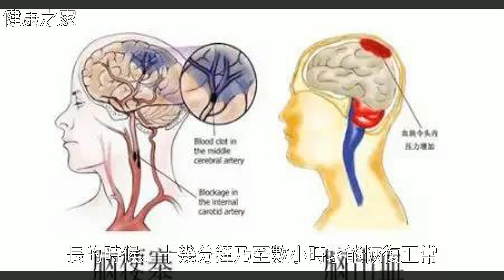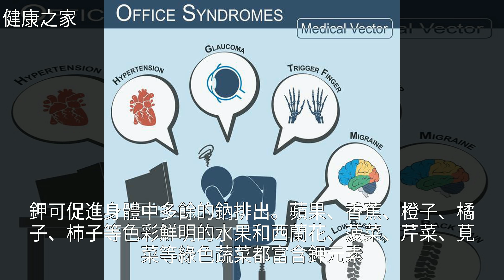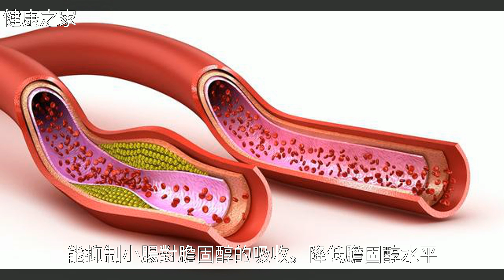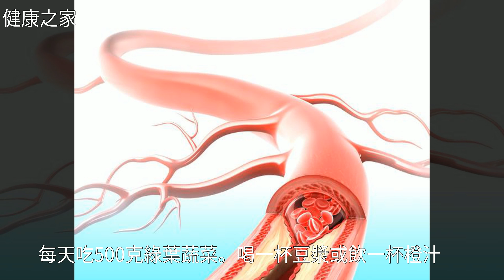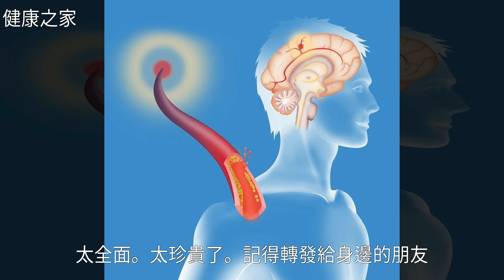腦血管崩潰前的10個癥狀，有3個就要小心了！附預防方法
腦血管崩潰前的10個癥狀，有3個就要小心了！附預防方法腦血管崩潰前的10個癥狀，有3個就要小心了！附預防方法心 血 管 病 , 香 蕉 , 高 血 壓 , 營 養 學 , 香 菇